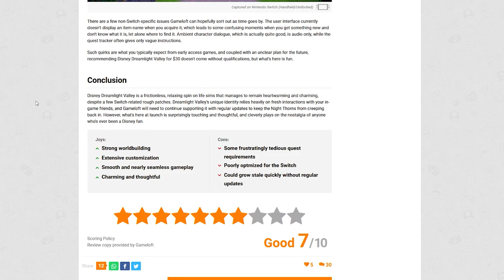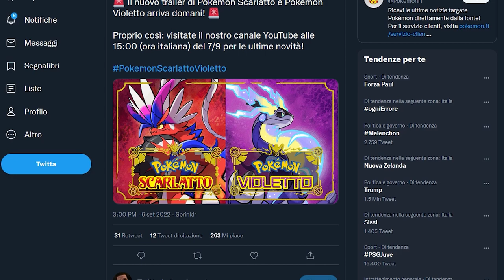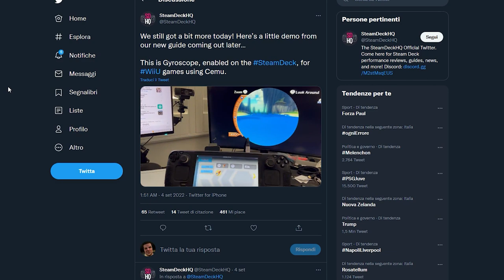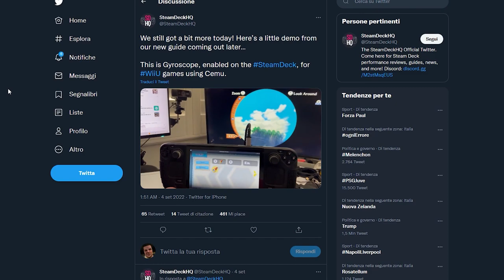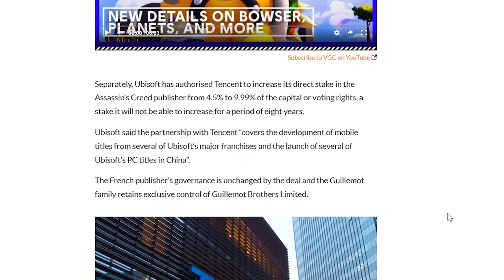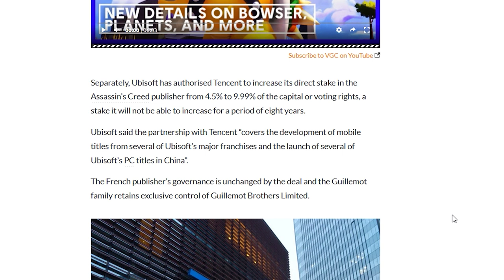IL RITORNO DI WIIU E 3DS ... SU STEAM DECK! | CYBERPUNK 2077 NON MOLLA | TENCENT COMPRA UBISOFT?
L'episodio di oggi sarà ricchissimo e parleremo dell'emulazione Wii U e Nintendo 3DS su Steam Deck, che grazie a Emu Deck ha compiuto dei passi in avanti da gigante, della nuova espansione di Cyberpunk 2077 che purtroppo però farà molto discutere a causa dell'abbandono del supporto alle versioni PS4 e Xbox One e anche dell'acquisto da parte di TenCent di Ubisoft.

00:00 Solo Risposte Sbagliate
00:39 Intro
01:21 Game Pass: i giochi di settembre
01:50 Disney Dreamlight Valley: meglio di quanto ci aspettavamo?
02:17 Call of Duty continuerà a uscire su Playstation... per molti anni (?!?)
02:56 Game Informer e il level design di God of War Ragnarok
03:18 Masayasu Ito lascia Sony e Playstation
03:47 PS5 Grey Camouflage: non ci siamo
04:27 Il nuovo trailer di Pokémon Scarlatto e Violetto
05:00 Steam Deck e l'emulazione di 3DS e Wii U
06:39 Cyberpunk 2077: il primo DLC fa discutere!
08:09 Tencent compra Ubisoft?
10:02 Outro e Patreon